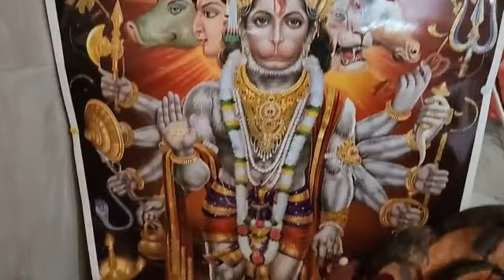Day 206 of Hanuman Chalisa Chanting - Pundit Narad Gosine